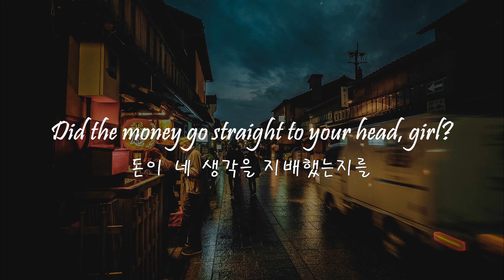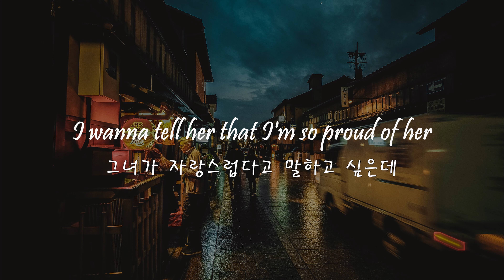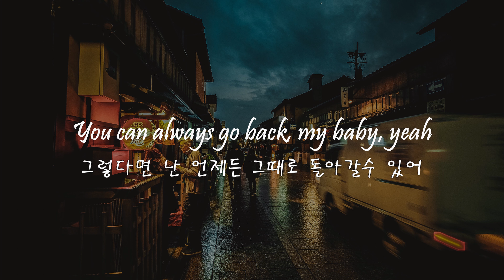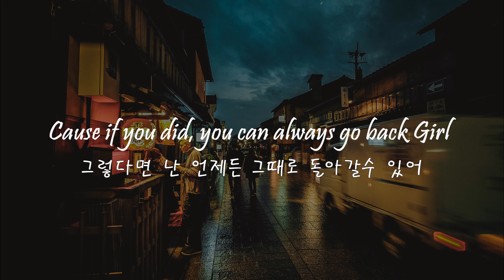많은 생각이 들게 해준 노래 WYA - Carlie Hanson 번역by 누누가오리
*노래 신청은 구독하고 댓글에 부탁드립니다!*

번역오류나 편집오류 제보는 여기로
Translation error and editing error_please e-mail

*영상에 관련없는 댓글과 무조건적인 욕설과 비하가 들어간 댓글은 무통보 삭제합니다*
Comments that are not related to the video and comments containing unconditional profanity and derogation will be deleted without notice

*학생이 운영,관리,편집,업로드,번역하는 채널입니다. 무조건적인 악플,욕설,비하,비난은 삼가해주세요*
This channel is operated by students, managed, edited, uploaded, and translated. Please refrain from unconditional bad comments, swear words, demeaning, and criticism

감사합니다!